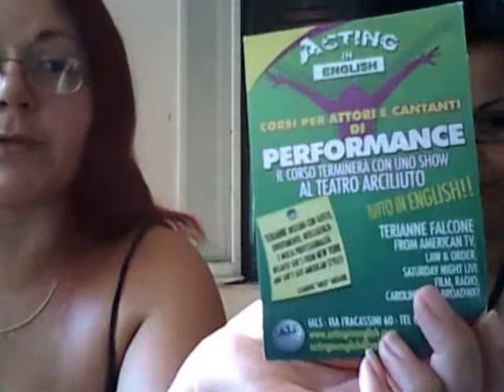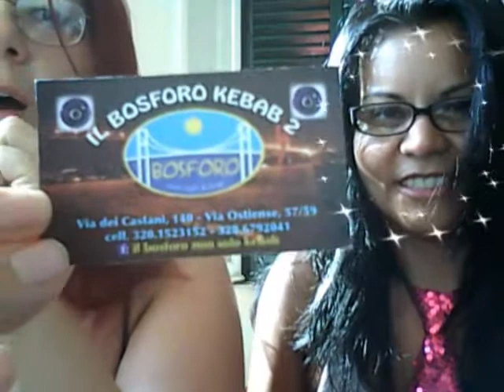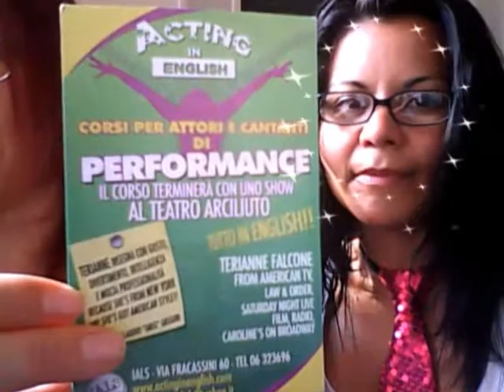expats living in rome's world international news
Erika & Patrizia playing with words